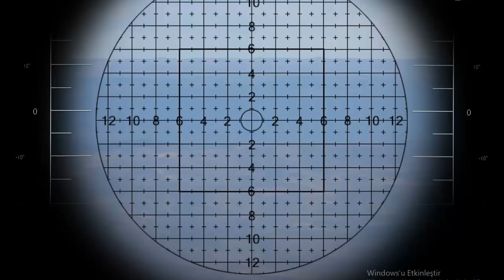BEHZAT HAVAYOLLARI WAR THUNDER